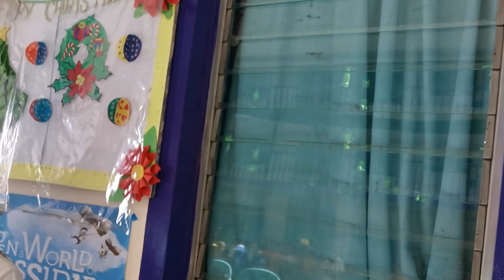Christmas Party 2019 | Parlor Games | VLOG #09